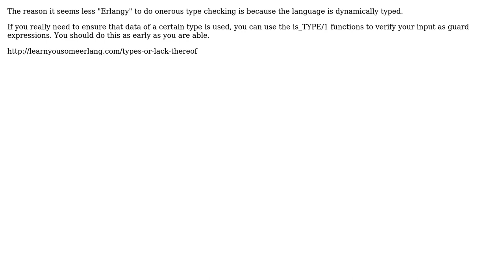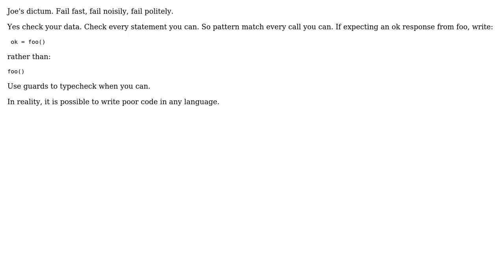Software Engineering: Where is it appropriate to do input validation in Erlang? (2 Solutions!!)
Software Engineering: Where is it appropriate to do input validation in Erlang?

With thanks & praise to God, and with thanks to the many people who have made this project possible! | Content (except music & images) licensed under CC BY-SA | Music | Images & others | With thanks to user T.T user tony wallace user Blrfl and the Stack Exchange Network Trademarks are property of their respective owners. You are responsible for your own actions.